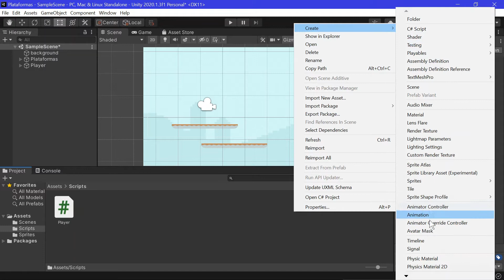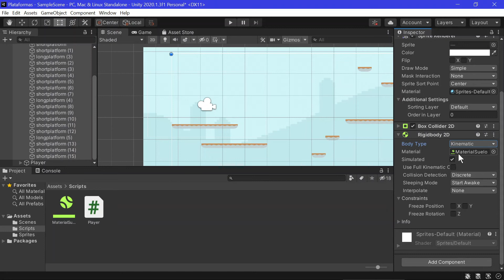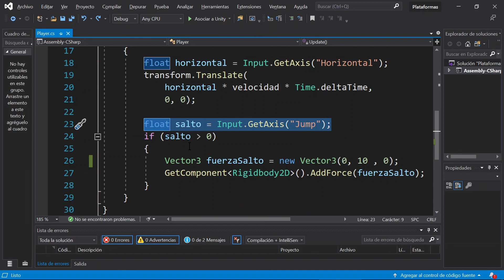Unity 035 - Fricción entre materiales 2D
Creación de juegos con Unity 035 - Fricción entre materiales 2D. Giro del personaje